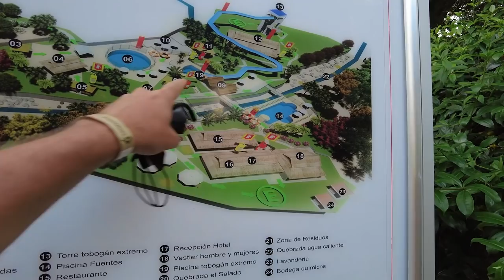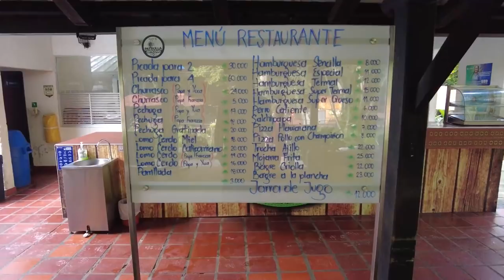Things get really hot! - Van Life Colombia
We have just resumed Van Life in Colombia and on our first day back in the van we get a warning that ELN Rebels have announced strikes across the country that will last 3 days.  We have a plan, but things are not going as expected.  After a long discussion, we decide to get back on the road to head further south to get us closer to Ecuador.  That is when things get really HOT!  Join us on another journey as we search for a safe haven to rest and relax while the "situation" calms down.